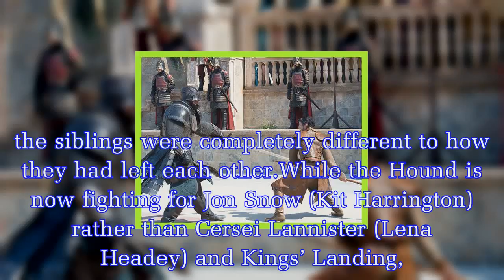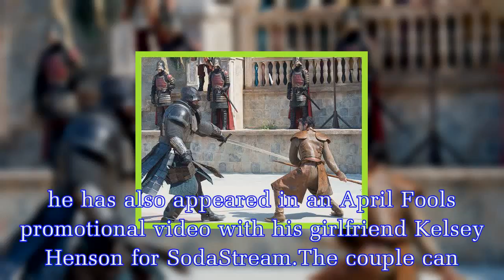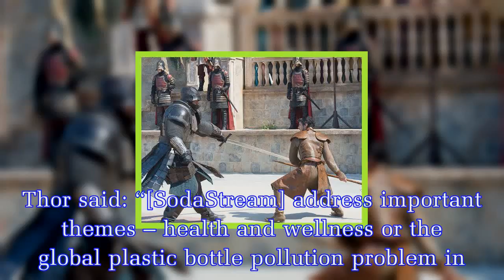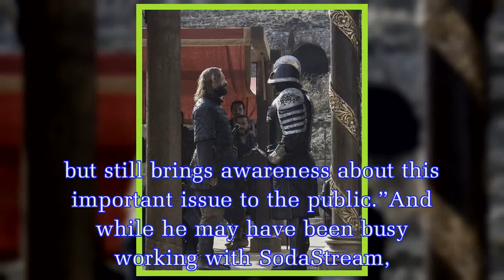Game of Thrones season 8: Mountain star teases EPIC final season 'life changing'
Game of Thrones villain The Mountain (played by Thor) was finally reunited with his estranged brother Sandor Clegane (Rory McCann) in season seven of the show.The rival brothers came face-to-face with